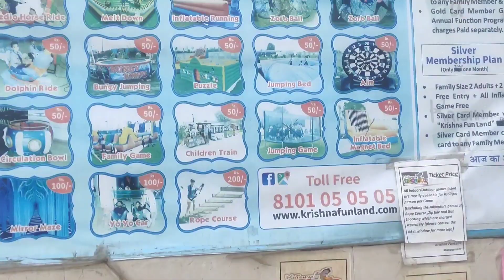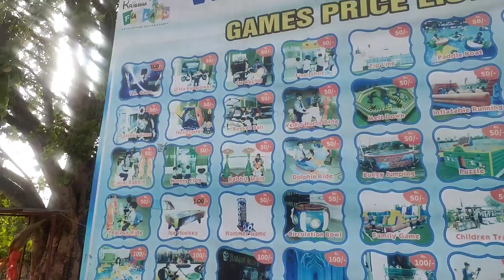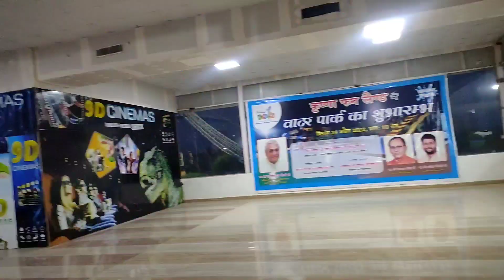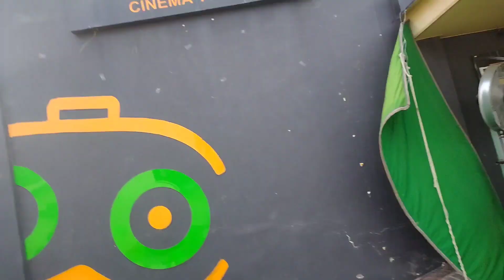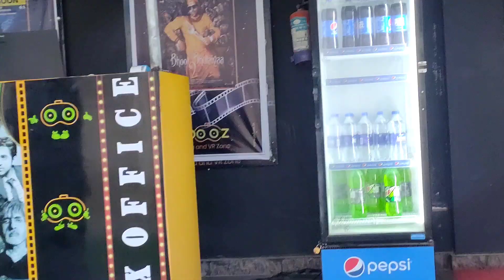krishna fun land mathura! full tour+all rides in included! krishna fun land vrindavan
Address: Krishna Funland Opp Shakti Dham, Mathura - Vrindavan Marg, Allhepur, Uttar Pradesh 281001, IndiaCoordinate: 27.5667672, 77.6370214Website: Code: HJ8P+PR Allhepur, Uttar Pradesh, India

Tuesday: Closed